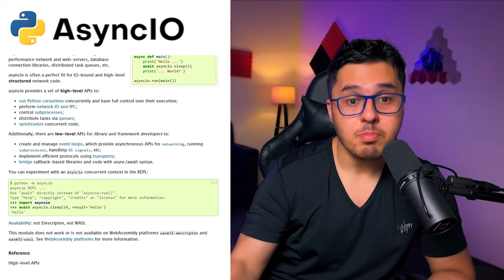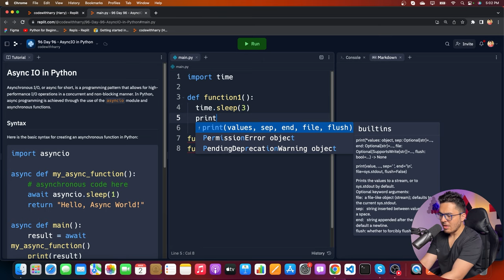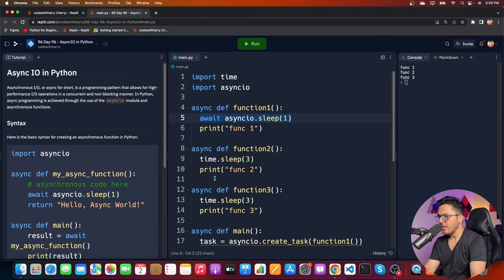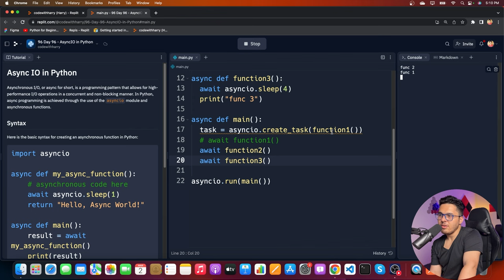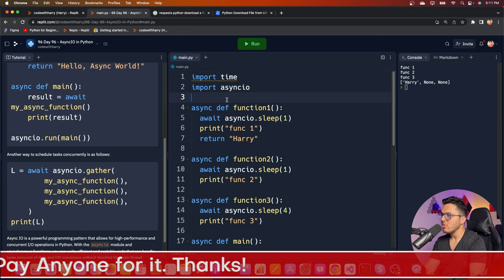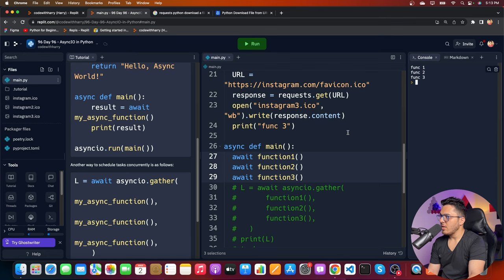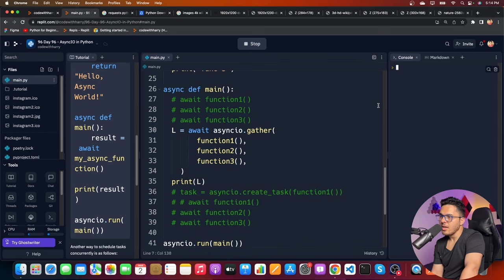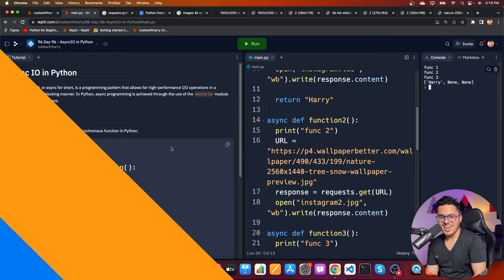AsyncIO in Python | Python Tutorial - Day #96